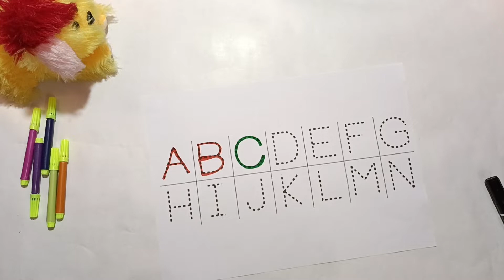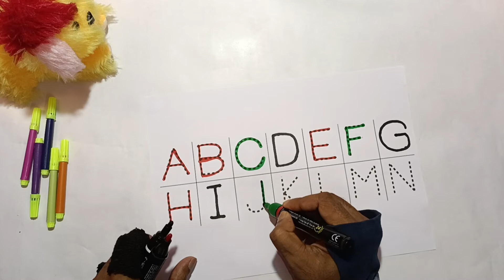Learn and Sing with Miniforce | Colorful songs Collection | Color play | Mini-Pang TV 3D Song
Kids Learning
Hey kids this video is only for you

A for Apple B for Ball, ABC Song | Learn to Write Alphabet | ABCD learning for kids | Kids class

Your query

abcdefghijklmnop

abcdefghijklmnopqrstuvwxyz

a for apple b for ball for cat d for doll a for apple b for badka apple

a for apple b for ball c for cat d for doge for elephant

abc song

abe 123

color song

123 song

numbers song numbers song 1-100

abcd
abc song

abc

abcd abod

colour

colours name

Take care Babu Sona ummah